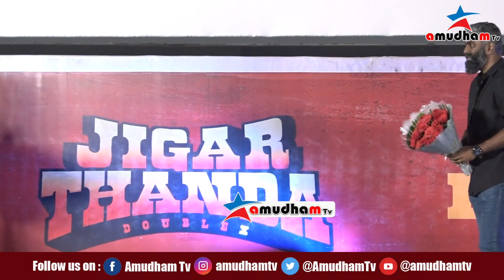Full Video @ Jigarthanda DoubleX Press Meet | SJ Suryah, Raghava Lawrence, Karthik Subburaj